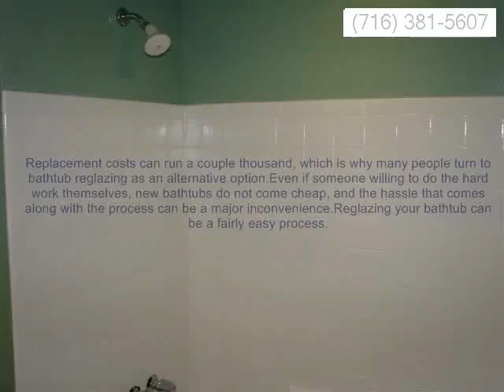Alden floor tub